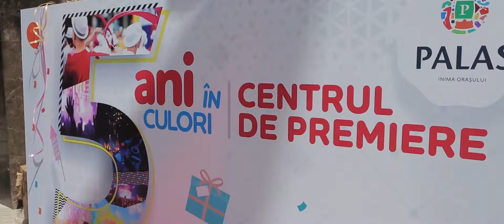5 ani de Palas Mall